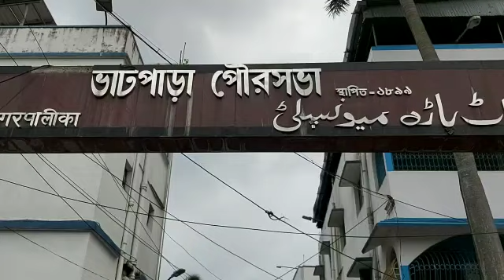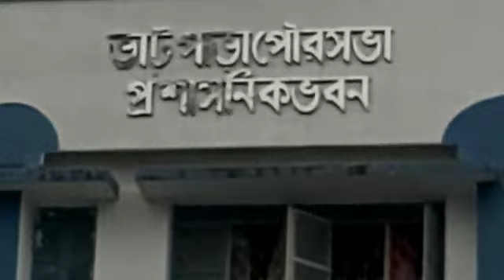BREAKING..তৃণমূল কংগ্রেসের কাউন্সিলরদের অন্তর্ঘাতের ফলে ভাটপাড়া পৌরসভা দখল নিল বিজেপি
নিজস্ব প্রতিনিধি, ভাটপাড়া,৪জুনঃ-২৬-৮ ভোটে জিতে ভাটপাড়া পৌরসভার নতুন পৌরপ্রধান বিজেপি সাংসদ অর্জুন সিং এর ভাইপো সৌরভ সিং । ফলত ভাটপাড়া পুরসভার দখল নিল বিজেপি। তৃণমূল কংগ্রেসের তালিকাভুক্ত ৮ জন কাউন্সিলরের অন্তর্ঘাতের ফলে এই বিপর্যয়।